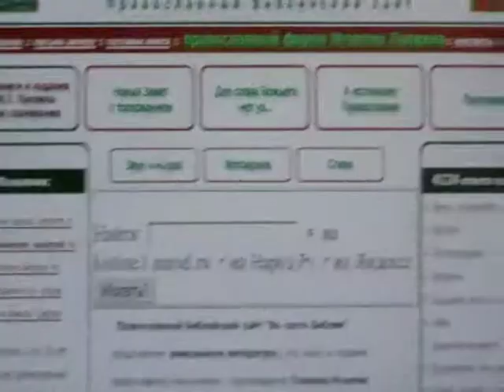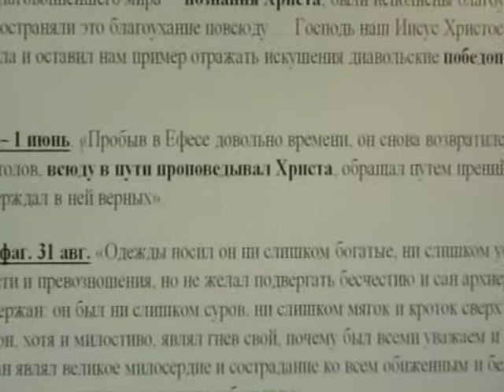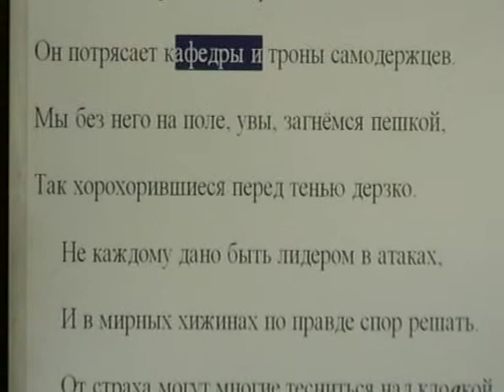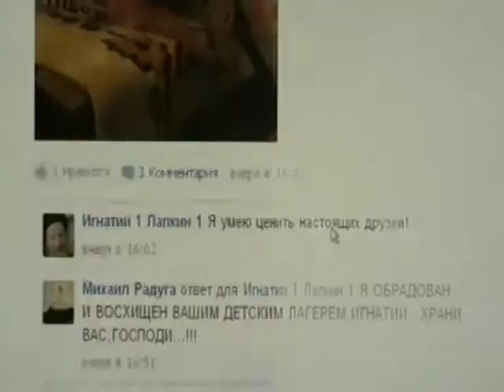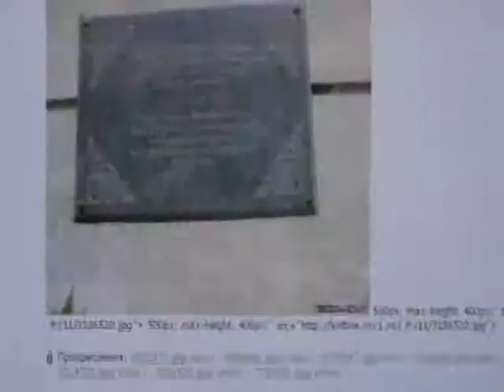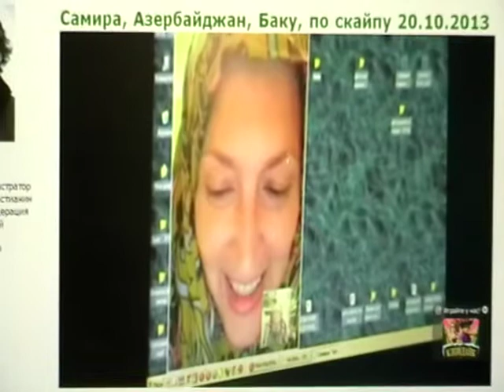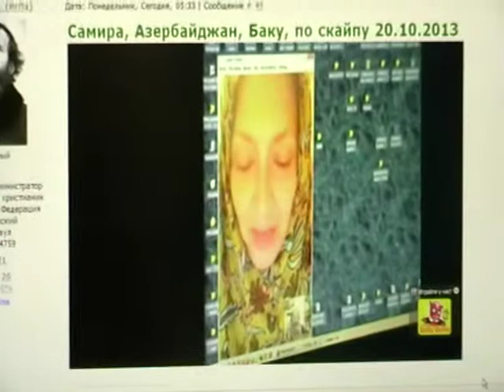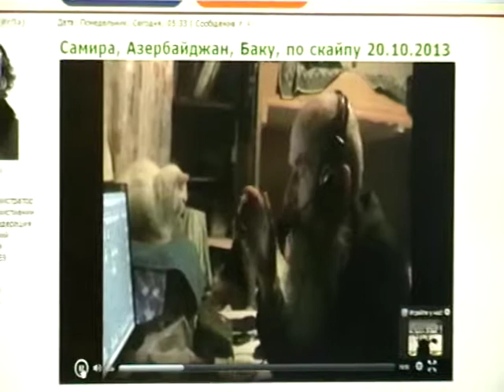Откровение Иоанна Богослова Откр.7:9- Откр.8:4 с толкованием по святым отцам Церкви Христовой